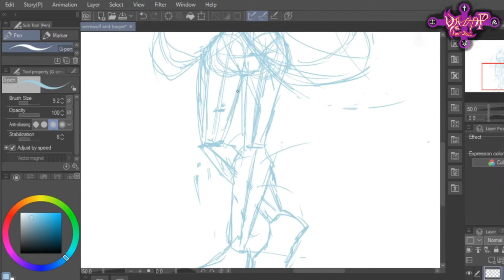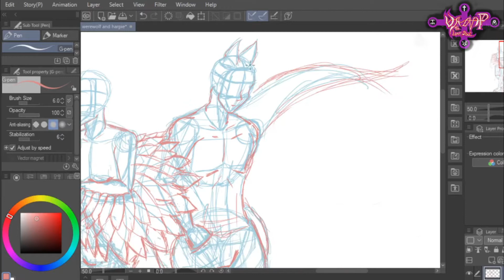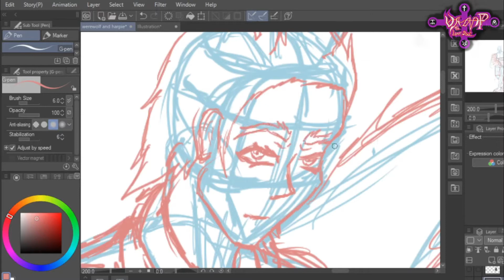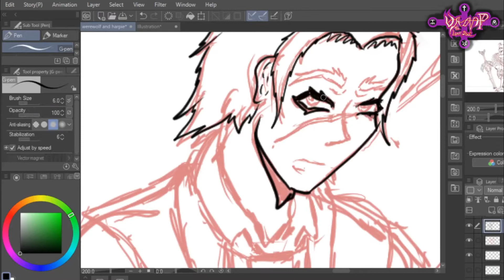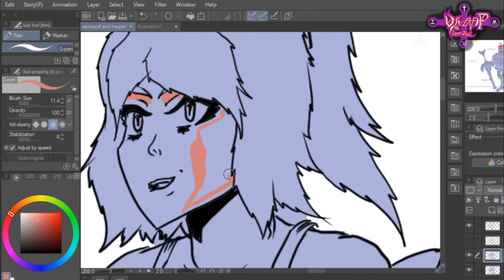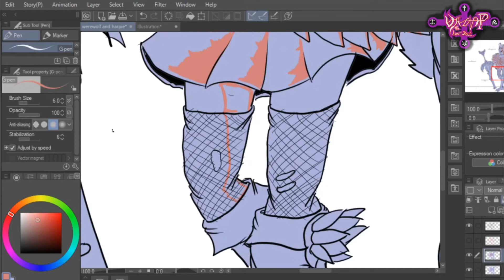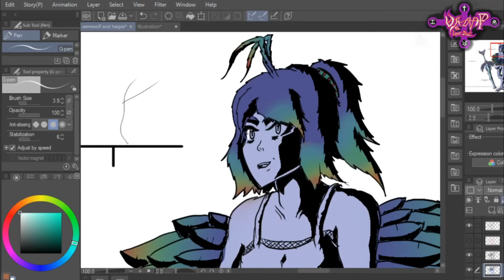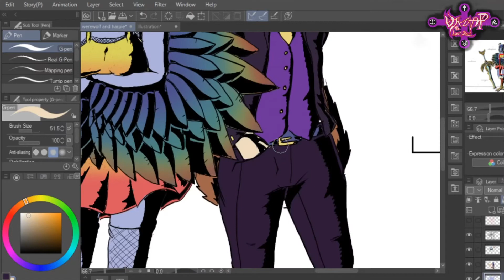Live Draw EP128 Speed Draw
Vamp The Lost Soul Live Draw ep 128: The Harpie and The Werewolf

Today it is custom catcher week and this week we did two catchers one harpie girl and one werewolf boy. what will they look like, how weapons would they have and what would their names be? will find that all out and more on first of Vamp The Lost Soul Live Draw with James W Raven.

CHIBIFON DETAILS:

Apart from the VTLS theme song, the music on here today is not mine but belong to the rightful musical act/ bands.

The theme song by Erim Admit.

Chibifon 2019

3 EASY STEPS

1. to donate and then copy and paste my email to send a donation.

3. Tune in on my YouTube or Twitch channel on the 8th of December at 12:00 pm GMT to watch the Chibifon live and to see if you're the highest donation to win Volume 1,2 and 3 of the Vamp The Lost Soul manga series. (Donation cuts off when the live stream is ending) this year's goal: to beat £150 Centrepieces